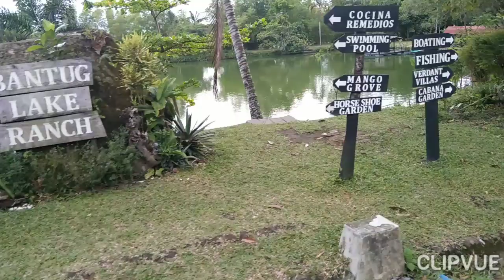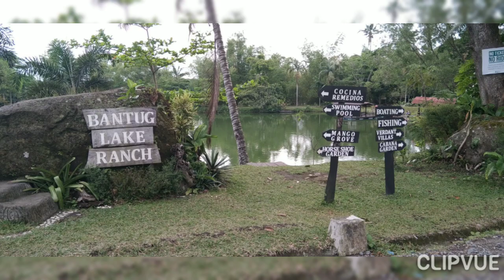BANTUG LAKE RANCH | WITH COACH RODEL & COACH TURBO ALANGILAN BACOLOD CITY